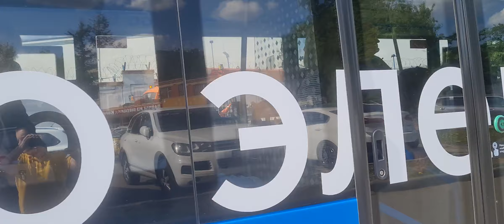Электробус 622 и автобус 732